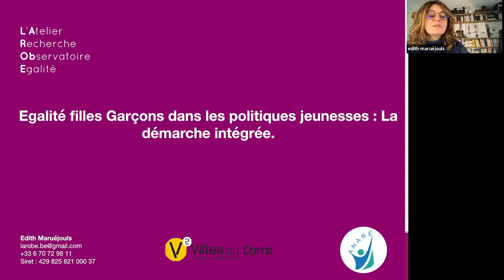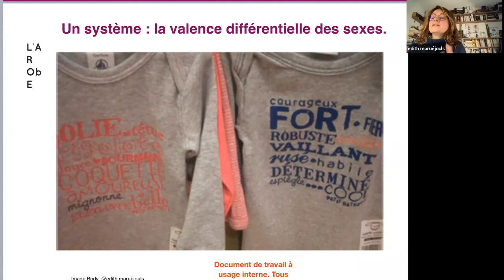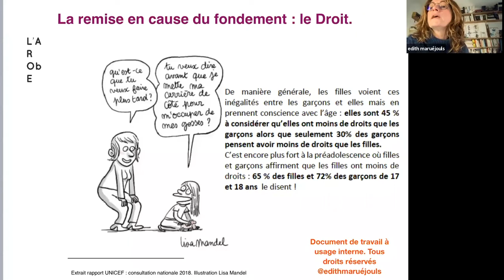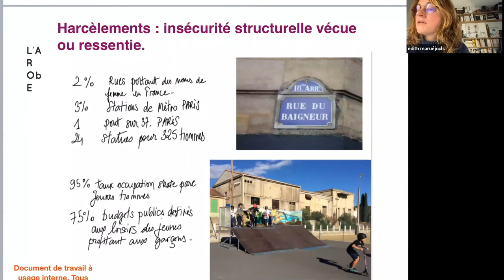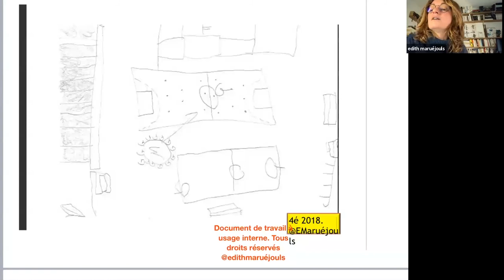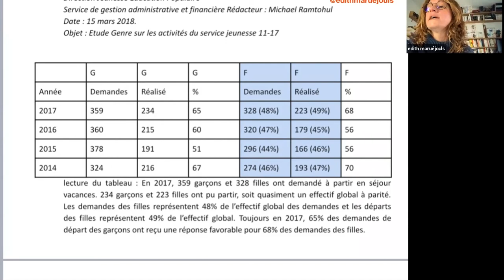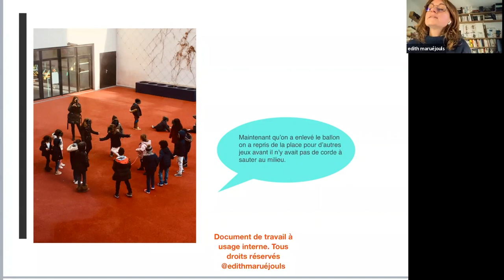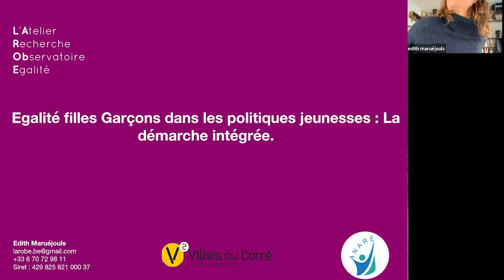Renforcer l'égalité filles-garçons dans les programmes de réussite éducative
Intervention pour Villes au Carré d'Édith Maruéjouls dans le cadre de la rencontre régionale des professionnel·les de la Réussite éducative, en Centre-Val de Loire. Conçu et animé par Villes au Carré en partenariat avec l'Anaré et la DRDCS CVL.
Droits réservés et diffusion avec l'accord d'Édith Maruéjouls de l'Atelier de recherche, observatoire et égalité (ARObE).

00:00 à 10:10 - Introduction
de 10:10 à 43:30 - 1re partie, Sensibiliser : le système de genre stéréotypes et sexisme
de 43:30 à 1:31:10 - 2e partie, Observer : la rue, les espaces, les fréquentations, etc.